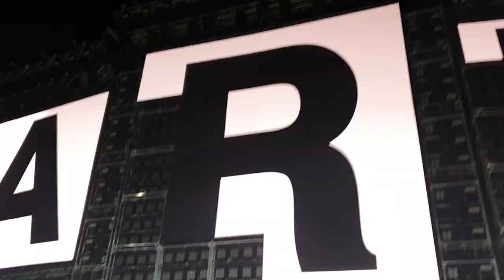Ligabue- Polvere Di Stelle - Concerto Stadio San Filippo Messina, Sotto Il Palco LIVE